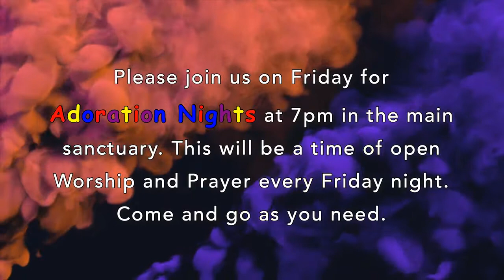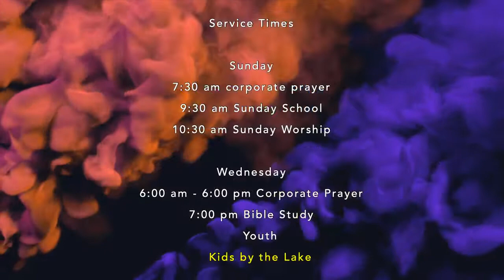Why Are We Doing This?